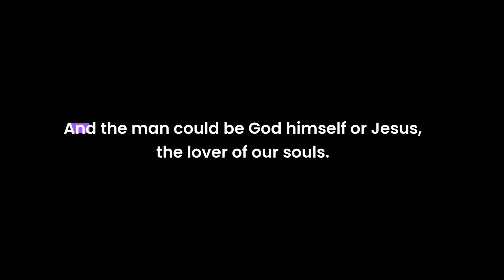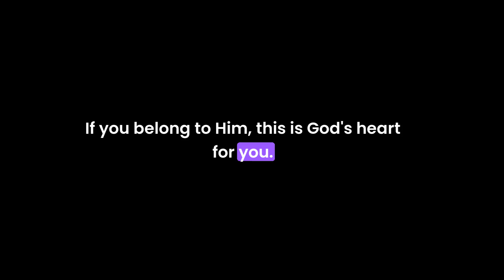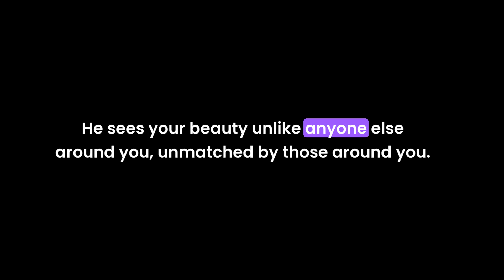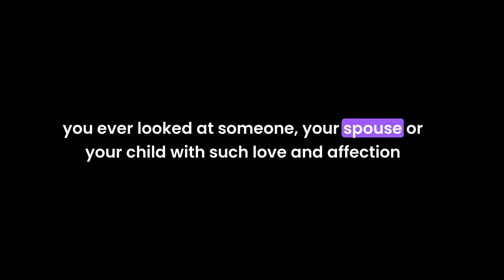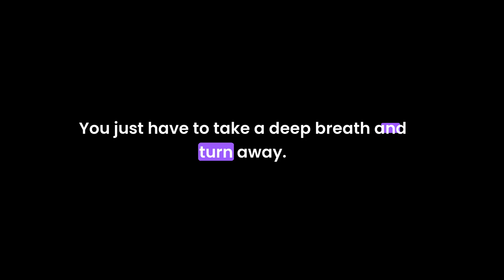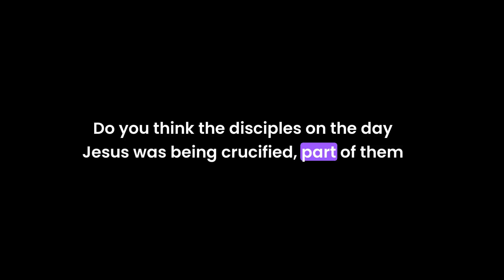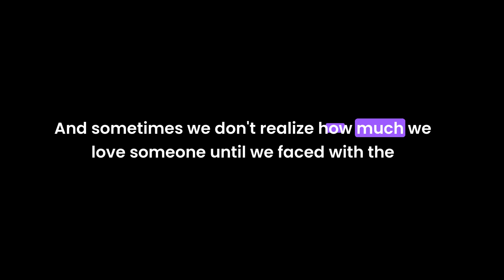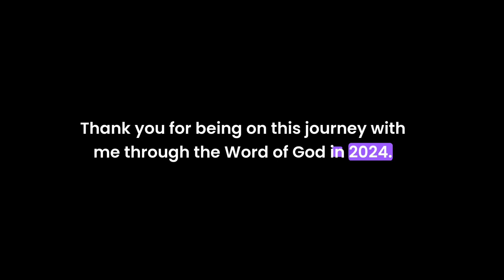June 2 - Song of Songs 1-8 - 2024 Bible Study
Our Chronological Bible reading plan for June 2, 2024 is Song of Songs (or Song of Solomon) 1-8.

No video today due to a technical glitch - sorry!  And happy birthday, Julie!  ❤️

We are believers of Jesus reading and studying the Bible together in chronological order. This video podcast is a chronological Bible study companion. If you are interested in chronological Bible study, the Bible In Order podcast is for you! We provide daily Bible study devotions to compliment your Daily Bible reading / Chronological Bible Reading in a year guide.

Summary
The conversation is a reading and analysis of the book Song of Songs, also known as Song of Solomon, which is an allegory depicting the relationship between God and his church. The book is written as a dialogue between a woman and a man, with interjections from young women. The woman represents believers, while the man represents God or Jesus. The book explores the deep love and longing between God and his people, using imagery of beauty, desire, and devotion. The conversation emphasizes the emotional and spiritual connection between believers and God, and the future reunion between God and his people.

Takeaways
Song of Songs is an allegory depicting the relationship between God and his church.
The book explores the deep love and longing between God and his people.
The dialogue between the woman and the man represents the emotional and spiritual connection between believers and God.
The book uses imagery of beauty, desire, and devotion to convey the love between God and his people.
The future reunion between God and his people is emphasized.

Transcripts and more are available at the BIO (Bible In Order)